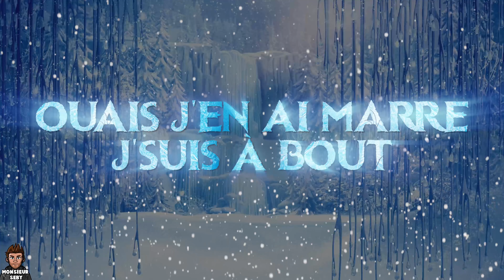CONFINÉ, ISOLÉ (PARODIE MCDO)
👉 Devient membre premium sur la chaîne et bénéficie d'une couronne devant ton pseudo dans les commentaires, les lives + pseudo couleur etc :